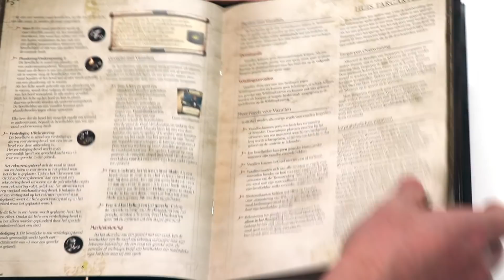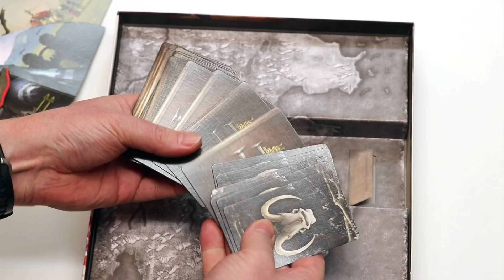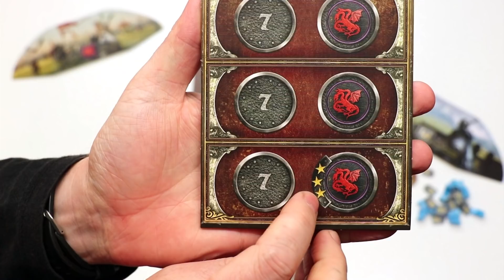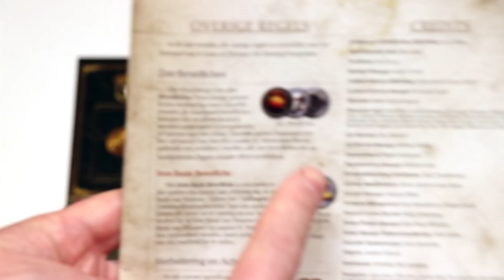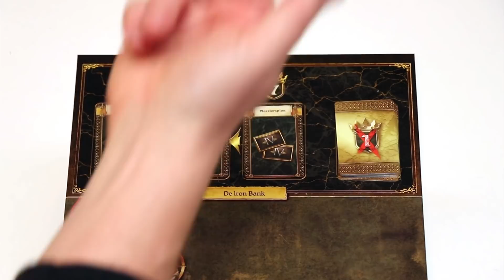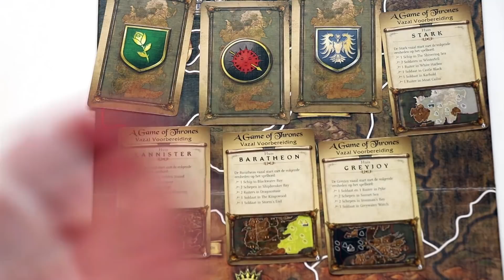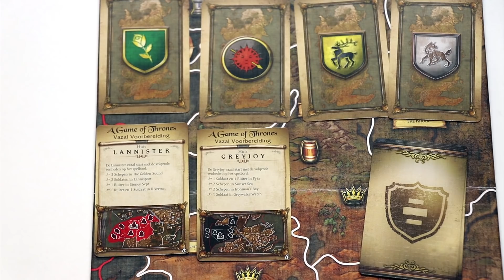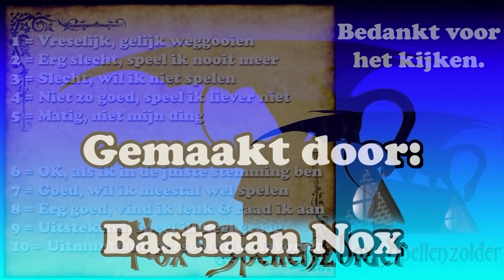Game of Thrones 2nd Edition - Mother of Dragons (NL)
Uitleg & Review van de uitbreiding "Mother of Dragons" voor het spel "Game of Thrones 2nd Edition", uitgegeven door Fantasy Flight Games, door Nox' Spellenzolder.
3-8 Spelers
6-8 Uur c Speeltijd

* Wat zit er in de doos? - 01:27
* Speluitleg - 02:47
* Review - 14:36